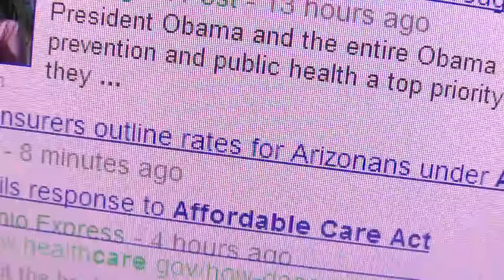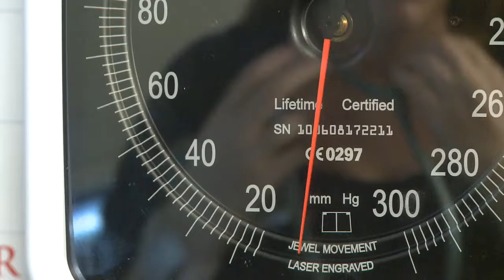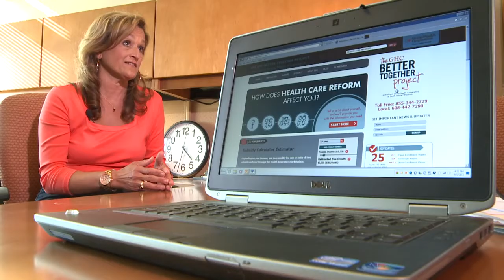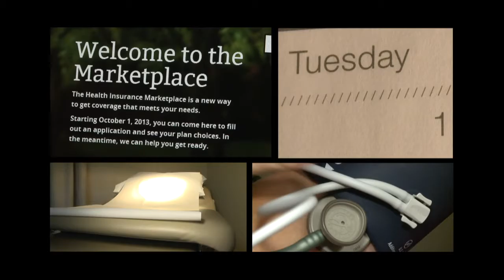healthcare 1 pkg